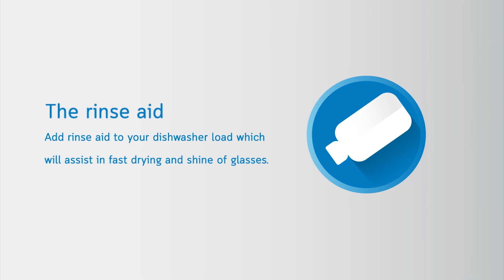Tips for Cloudy Glass by Ocean Glass